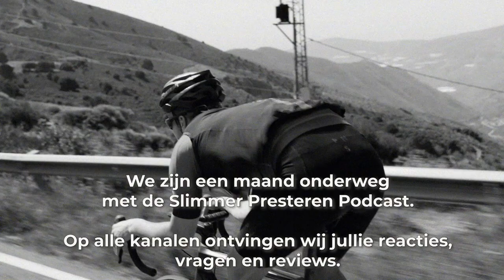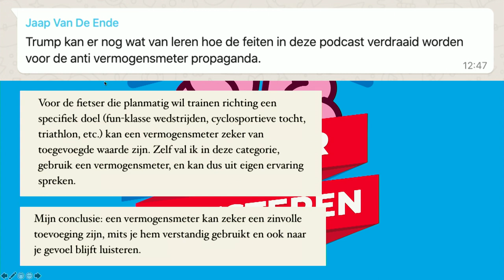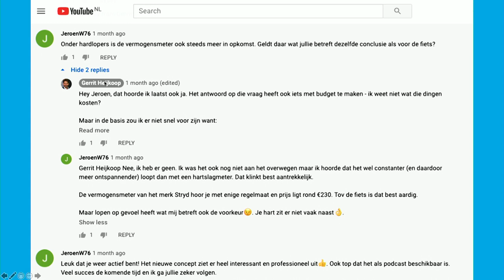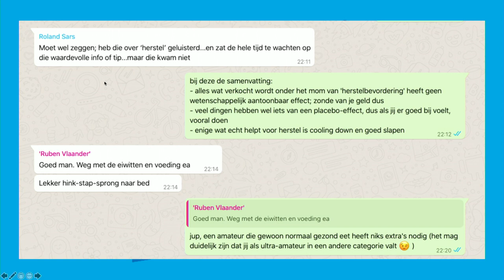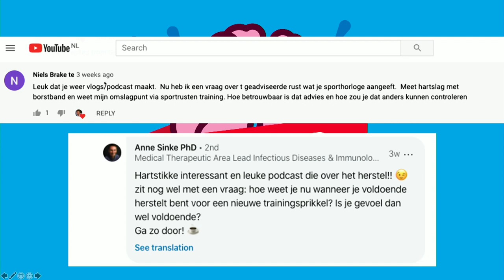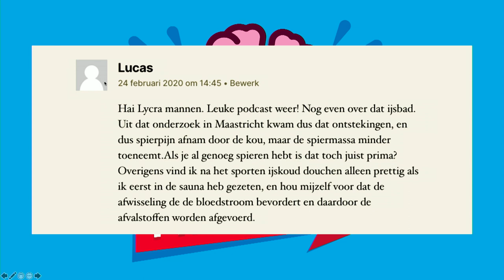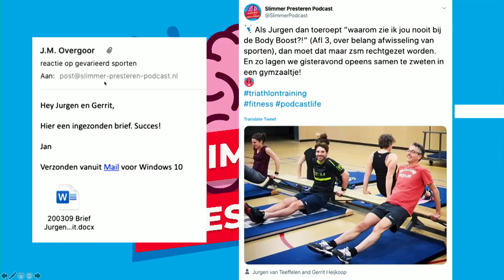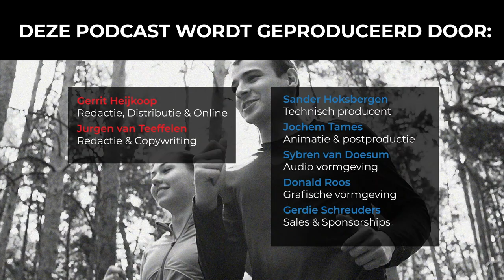#07: Reacties, vragen en reviews van de Slimmer Presteren Podcast – 1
Dit is de 7e aflevering van de Slimmer Presteren Podcast, over sport, onderzoek en innovatie. In deze aflevering hebben Gerrit en Jurgen het over:

Reacties, Vragen En Reviews Van De Slimmer Presteren Podcast - 1
INLEDING:

We zijn ruim een maand onderweg met de Slimmer Presteren Podcast. Op alle kanalen ontvingen wij jullie reacties, vragen en reviews. In deze aflevering gaan we ze behandelen en beantwoorden.

Zit jouw reactie ook al in deze aflevering?

SHOWNOTES:

Aflevering van de ‘Live Slow Ride Fast’ Podcast waarin Fabio Jakobsen vertelt dat hij enkel op vermogen rijdt en geen weet heeft van zijn snelheid op de fiets

Studie die suggereert dat de sauna het herstel na inspanning tegenwerkt

Artikel in Trouw over Mathieu van der Poel als wetenschappelijke testobject

‘Perfect trainen’ aflevering van ‘The Real Science of Sport Podcast’ waarin Ross Tucker het belang benoemt van het bijhouden van een stemmingsdagboek

Een andere manier van denken over bewegen, de website van Athletic Skills Model

Video die de ongelofelijk gevarieerde training van een topskiër laat zien, mét niet alleen aandacht voor de donorsporten maar ook de multi-sporten